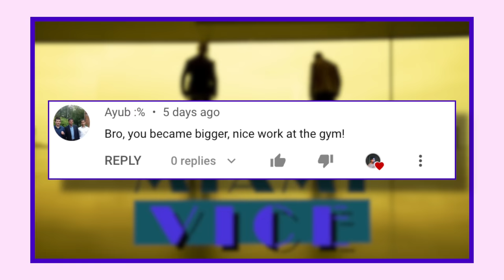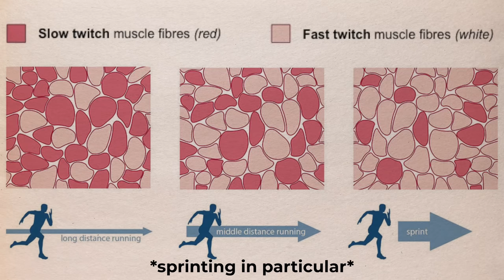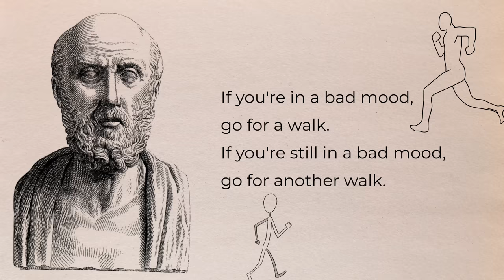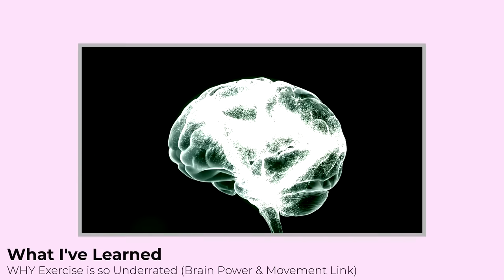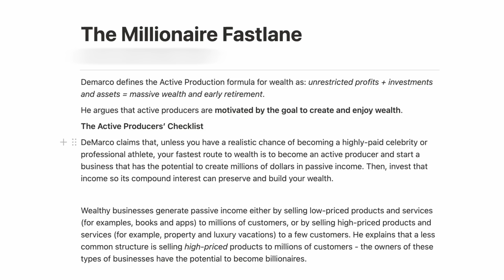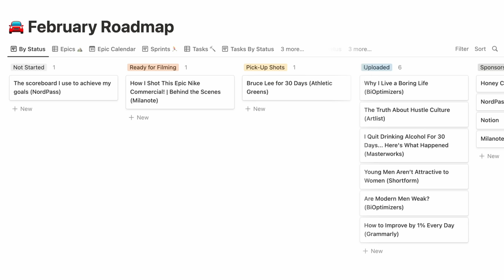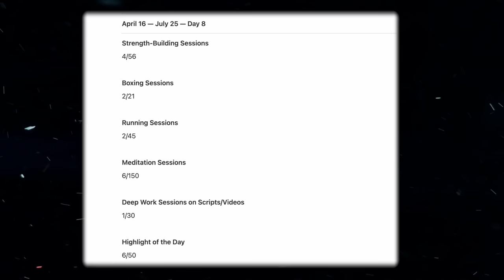How Running Can Get You Out of a Rut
📅   TIME MANAGEMENT:
Try Sunsama -- My favorite productivity app for managing my calendar:

🎓   YOUTUBE STRATEGY:
Check out my $50 course on How to Get 100K YouTube subscribers in 1 Year

I primarily rely on 5 daily habits to make each day successful. A successful life is just a collection of successful days, so if I hit these every day, I can know I'm moving in the right direction.

I use Audible to engage with new material while doing the dishes, and working out. Taking in new information, digesting it, and applying what's relevant has been one of the most impactful ways I've made progress in my life. From making more money, to becoming fitter, to finding new creative topics to make videos on.

0:00 - Intro
2:40 - Running a mile for the first time
4:33 - Engaging Different Muscle Fibers
5:23 - Better Endurance
6:42 - Runner's High
7:56 - Easier to Meditate
9:06 - Easier to Keep Moving in Life
11:01 - Clearer Thinking
12:42 - A New Goal
14:41 - Notion
17:01 - Conclusion